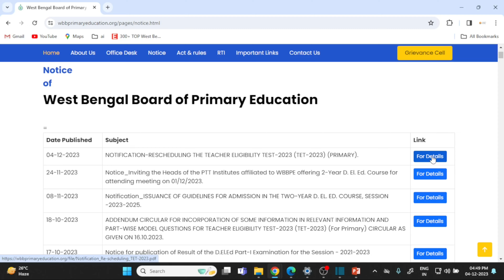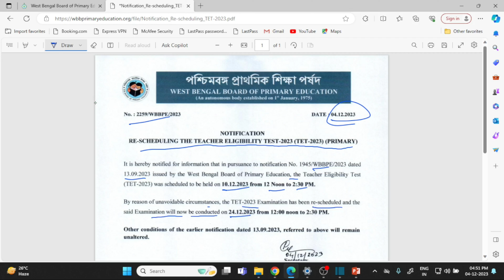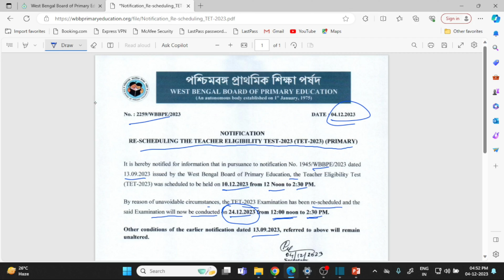wbtet date reschedule | TET Exam Date change | Primary TET Exam Resheduled Notice